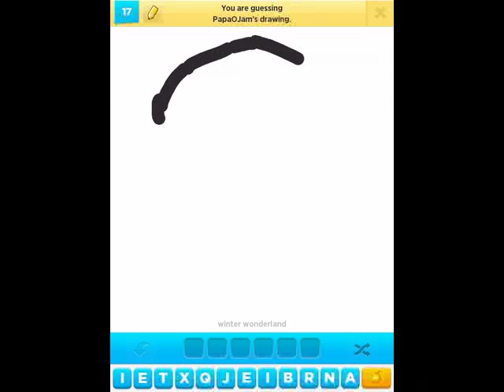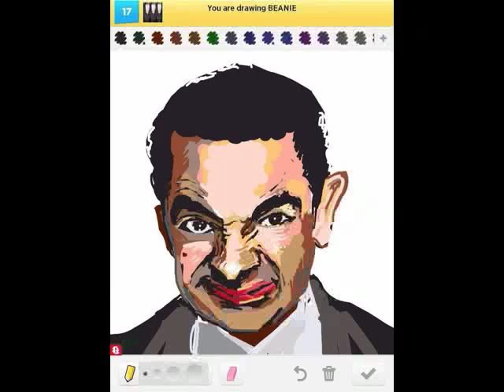PapaOJam's "Beanie" on Draw Something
This is an in-progress video of my friend David's drawing of "Beanie" for the DrawSomething app, posted with his permission. Make sure to check out more of David's work (and that of other DS artists) over at the DrawSomething Fanatics page on Facebook

The background music is "Look Out, There's a Monster Coming" by Bonzo Dog Doo Dah Band.